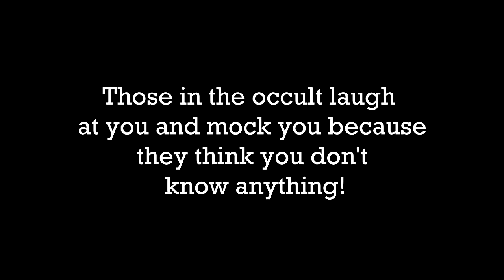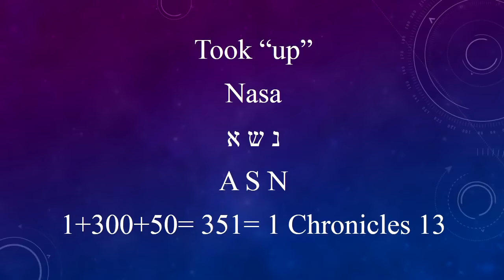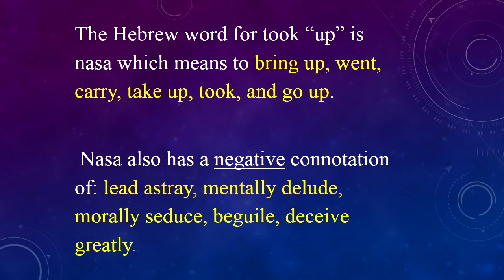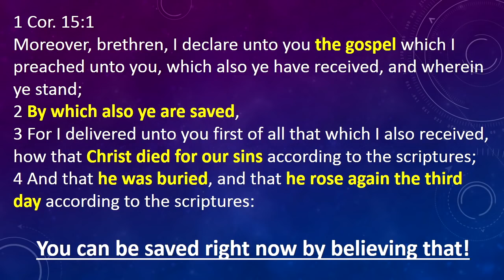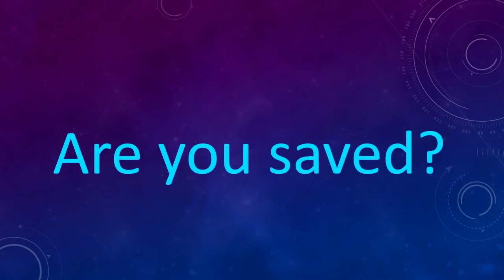La NASA svelata nella Bibbia!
Nuovo Canale Youtube Un saluto come sempre e benvenuti, benvenute su questo canale.
Sapevate che la storia della NASA è stata scritta migliaia di anni fa?
Scoprite come l’occulto usa questa conoscenza contro di noi.
Buona visione.
Ricordo che commenti con termini impropri e/o scurrili, insulti, semplici pareri negativi che sgorgano per preconcetti iniettati vanno cestinati.